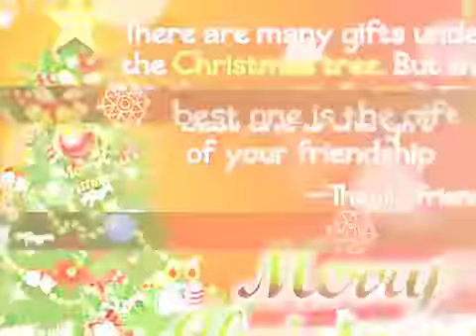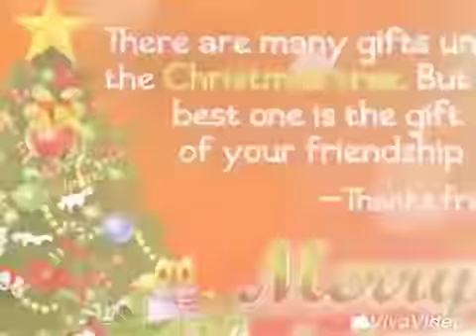New bodo song video 2018